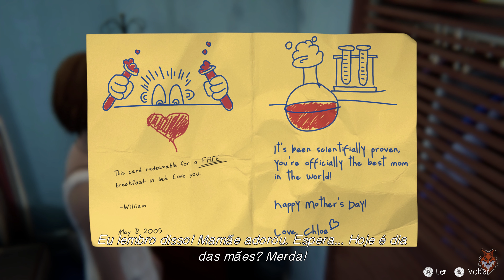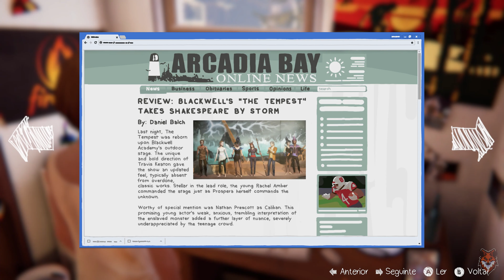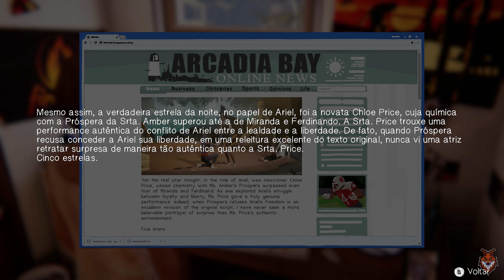Ep. 14: Voltando Para Casa - Life Is Strange: Before the Storm [4K | 60 FPS]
Life Is Strange: Before the Storm - PC - 4K

🦊 🦊 🦊 🦊 🦊 PC CONFIGURAÇÃO 🦊 🦊 🦊 🦊 🦊

 🦊Placa de vídeo Nvidia Geforce EVGA FTW Geforce GTX1070
 🦊Air Cooler Cooler Master V8
 🦊Fone Kadosh - KF-700
 🦊Controle Xbox Wireless
 🦊Teclado Mecânico Motospeed -  Kit CK888
 🦊Mouse Motospeed - Kit CK888